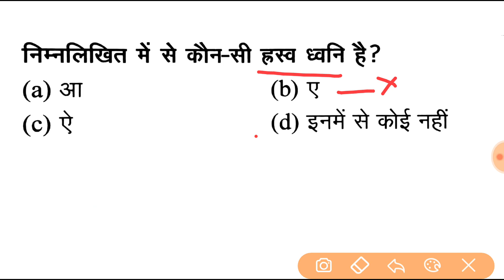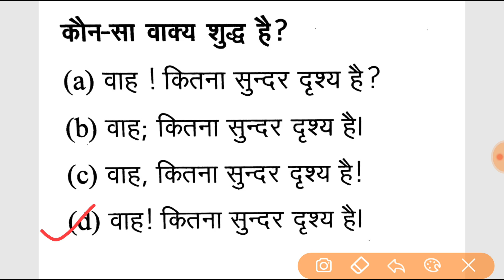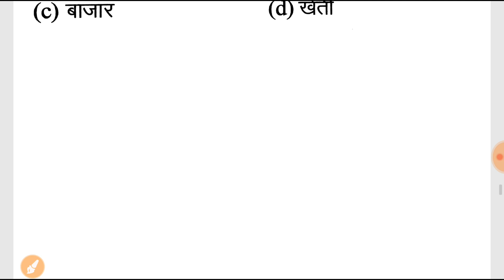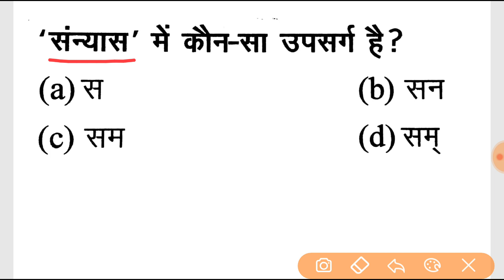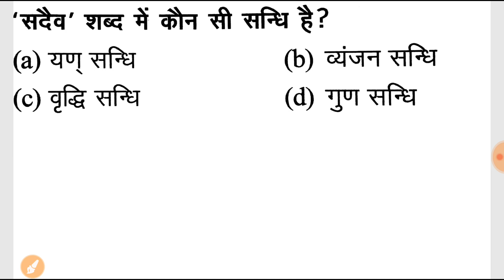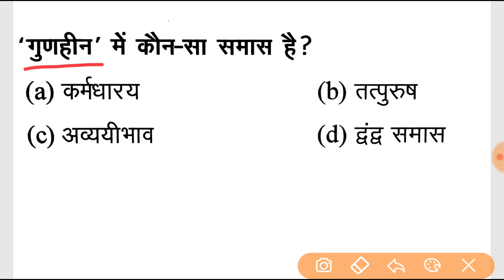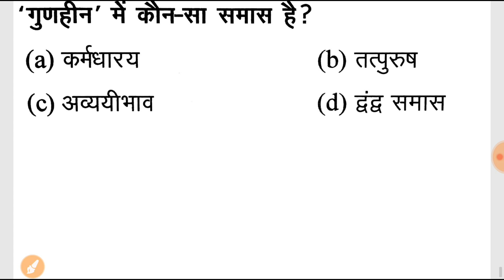SSC GD HINDI MOCK TEST-3 || सामान्य हिन्दी मॉडल पेपर एसएससी कांस्टेबल